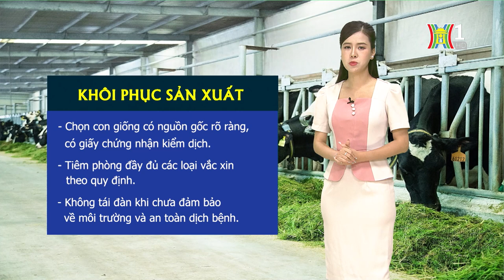Dự báo thời tiết chiều 9/10: Trời đẹp, se lạnh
Thời tiết khu vực Hà Nội những ngày đầu tháng 10 này đang ở giai đoạn đẹp nhất trong năm. Trời không mưa, lạnh về đêm và sáng, có nắng hanh về trưa và chiều. Nhiệt độ dao động trong khoảng 23-33 độ.
Tranh thủ thời tiết đang thuận lợi, ngành Nông nghiệp Hà Nội đã hướng dẫn người chăn nuôi thực hiện đồng bộ các biện pháp khắc phục hậu quả, khôi phục chăn nuôi và phòng chống dịch bệnh sau bão lũ.